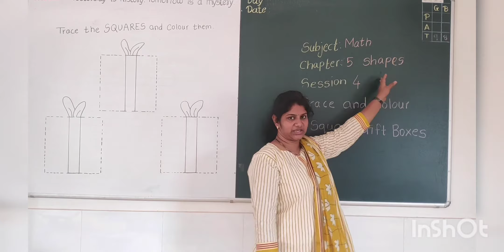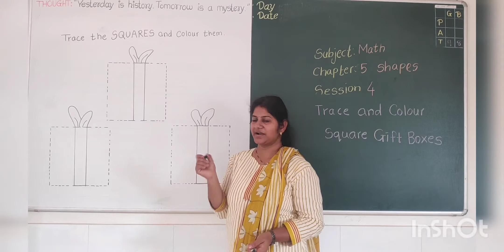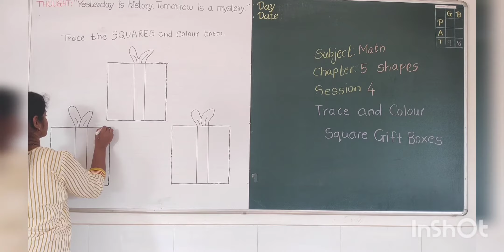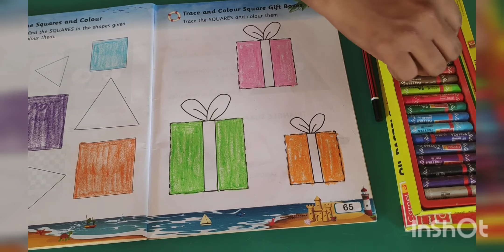NURSERY MATH CHAPTER 5 SHAPES SESSION 4 TEACE AND COLOUR SQUARE GIFT BOXES